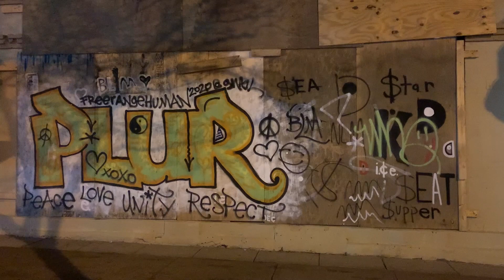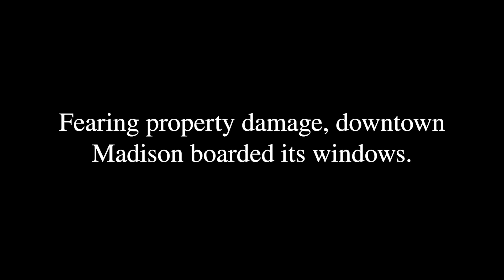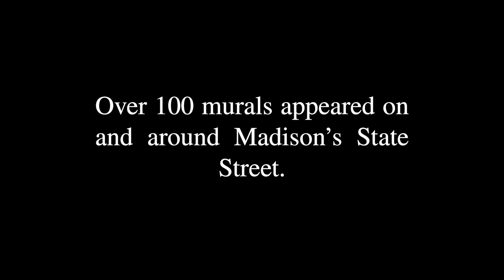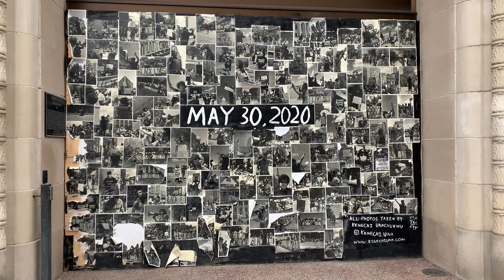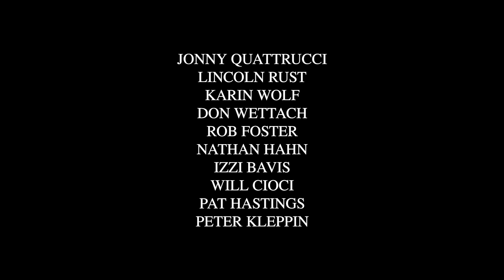TAGGED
TAGGED: A DOCUMENTARY

FEATURING

BILLY MCCOY
TONY CATTERUCCIA
MIKE LROY
KIA KARLEN

PRODUCED AND DIRECTED BY ZOE BOCKHORST

A CUTTING CLASS PRODUCTION